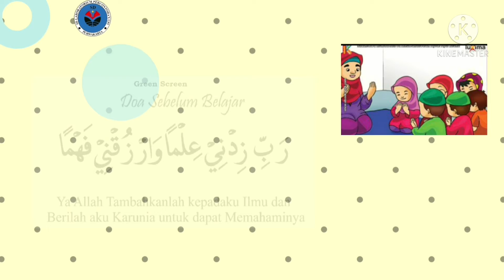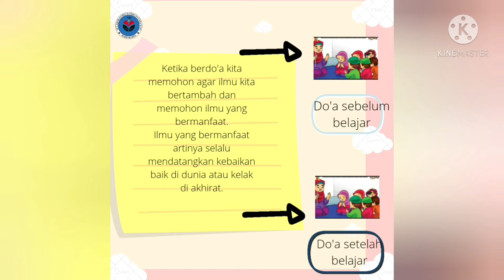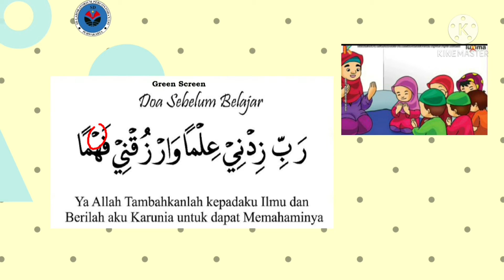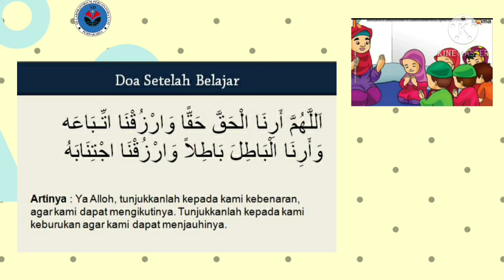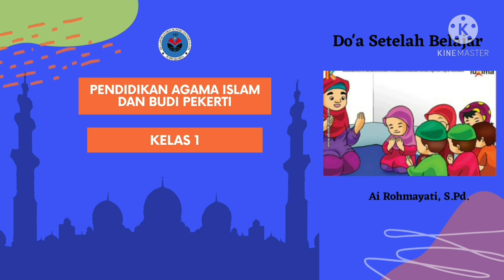PAI BP KELAS 1 "Do'a Setelah Belajar"